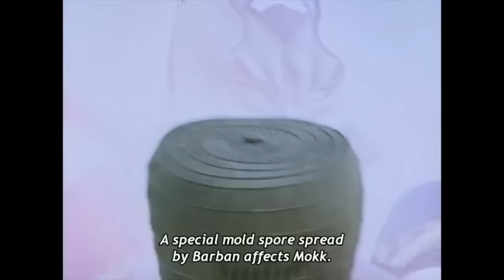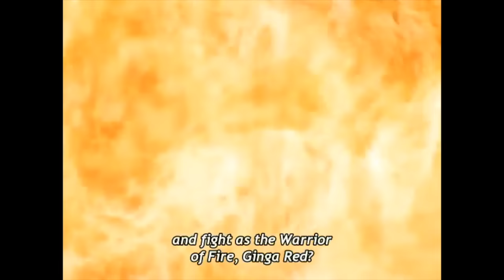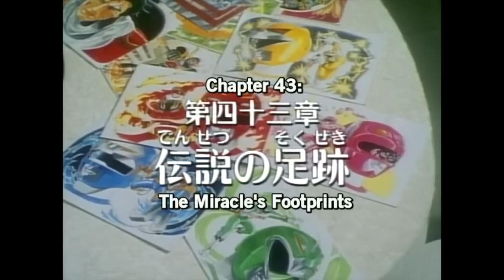Seijuu Sentai Gingaman Episode Previews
I'm sorry the previews I have aren't of higher quality... Anyways, let's look back on Seijuu Sentai Gingaman!

Note: This series served as the source material for Power Rangers Lost Galaxy.

Note: The idea to make sentai episode preview videos was inspired by another channel that made videos like this for the penultimate episode previews, the final episode previews, etc.

Since it doesn't look like those videos are up any more, I decided to make some of my own as they're a nice way to quickly re-live a sentai, for one to get a taste for a sentai one's never seen, or to explore the contrast between a sentai and its Power Rangers adaptation.

I can't remember the name of the channel, but, if you're reading this, know that I'm trying to give you credit.